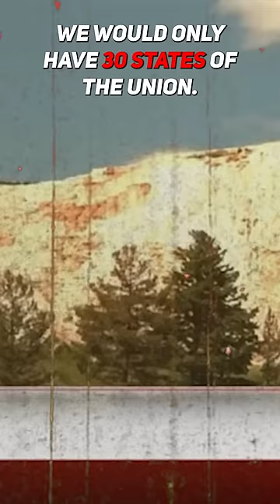NEW Super Volcano Discovered In Yellowstone Park!